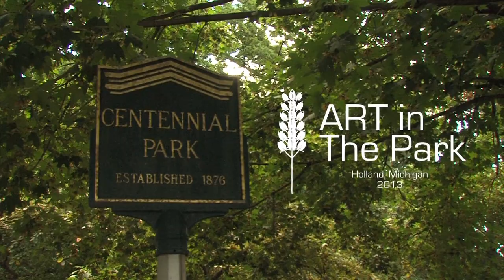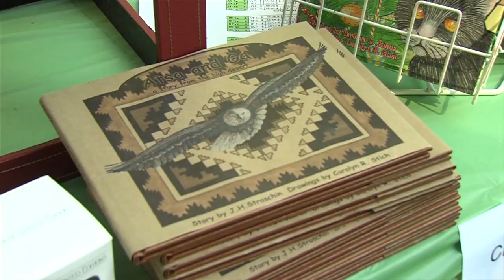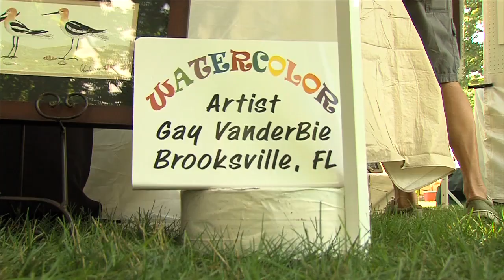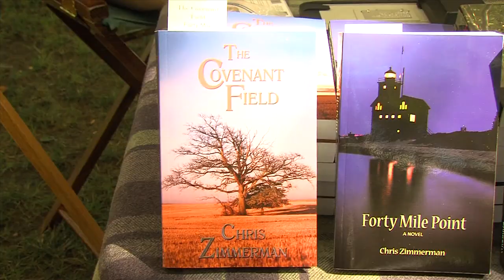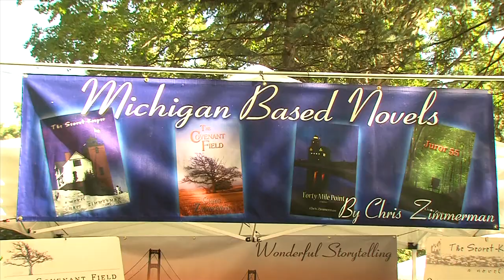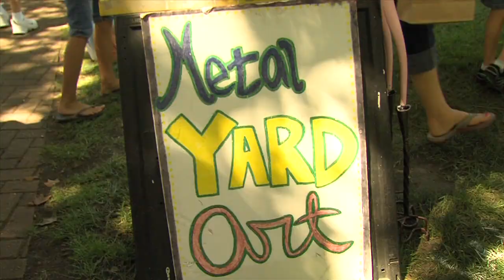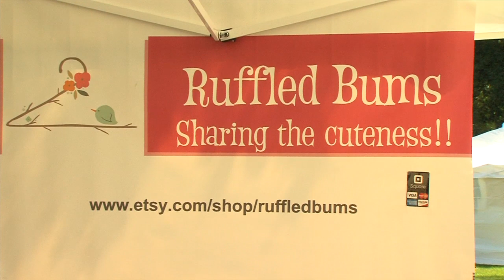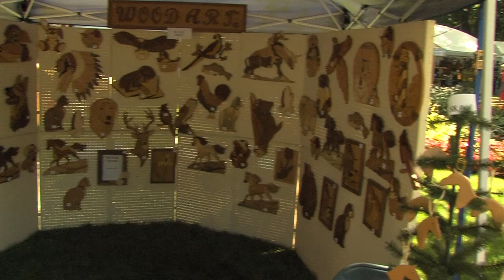Art in the Park 2013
Join host Keith Smith in talks with weavers, welders, molders and melders as he canvasses beautiful Centennial Park during the 44th annual Art in the Park in Holland, Michigan.